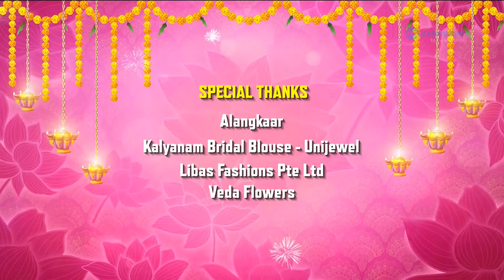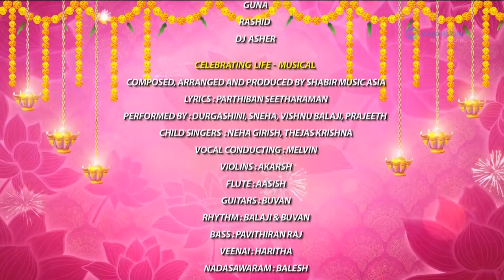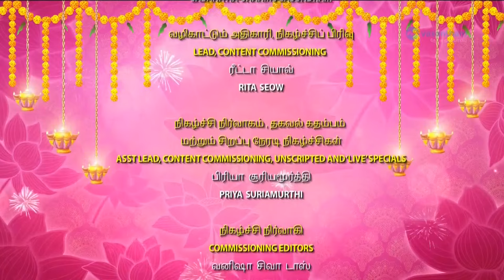Amarkali Deepavali 2023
Join in the festivities as we usher in Amarkala Deepavali 2023! Join our Vasantham artistes as we engage in song, dance amongst many others.

With over 100 performers and a beautiful line up of performances, Amarkala Deepavali 2023 is not to be missed!